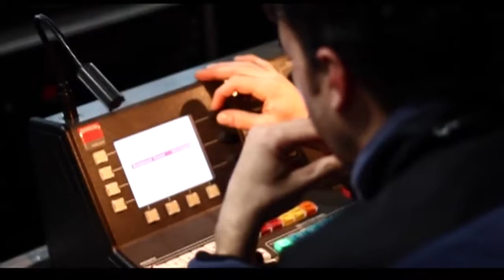Vito Di Bari - Welcome to the Connected World of the Future